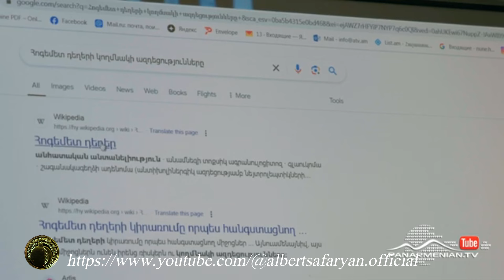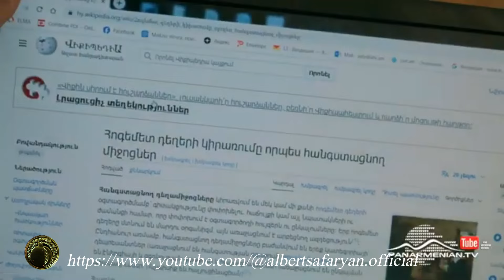Ծով աչքերի պատճառով - 21 սերիայից հատված։ Սերգո Սարոյան՝ ԱԼԲԵՐՏ ՍԱՖԱՐՅԱՆ